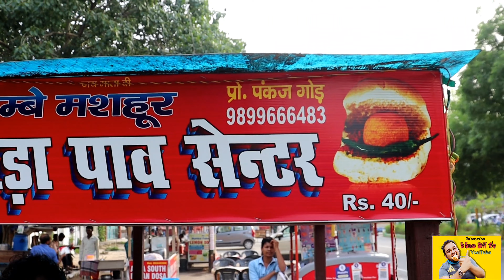PANKAJ Vada Pav 😍 एक बार जरूर खाके देखें 🔥👌🤤